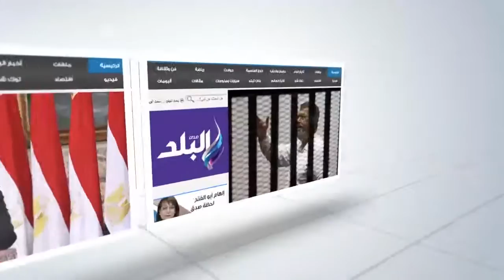صدى البلد | زحام على رصيف محطة مترو "المرج" واستياء بين الركاب لتأخر القطار